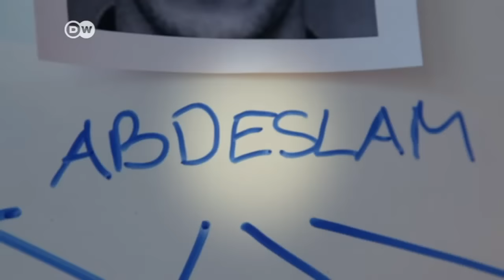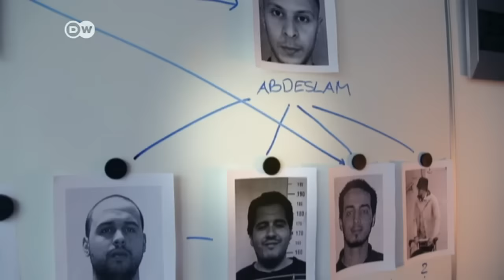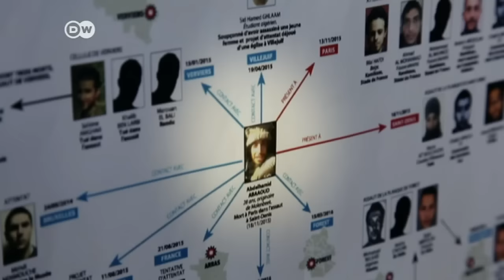Investigations in Brussels still ongoing | DW News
Experts say the terror cell behind the attacks in Paris and Brussels consists of 40 to 50 individuals. Some are now dead, some are imprisoned - but pressure is mounting on the Belgian government over its handling of the investigation into the cell.